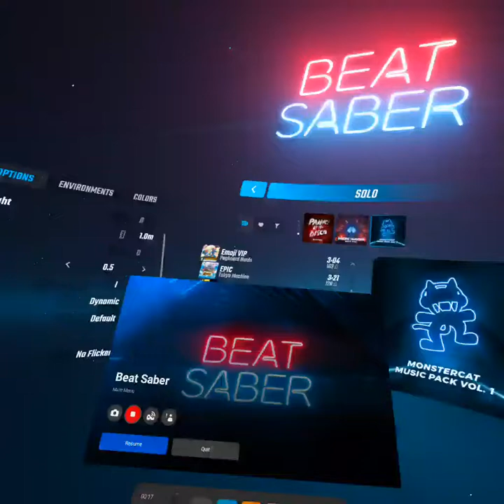NEW OVERKILL ONE SABER MODE!! NEW BEAT SABER UPDATE